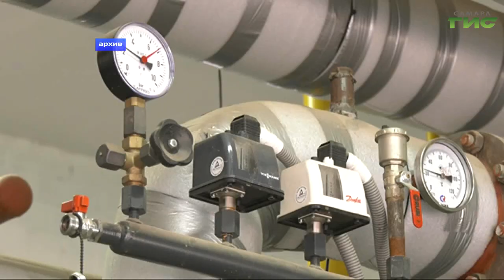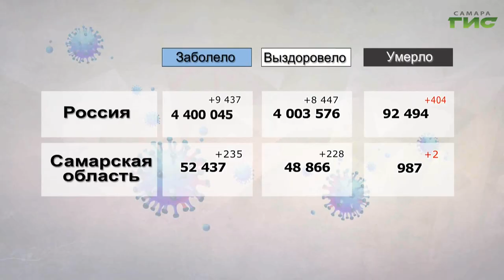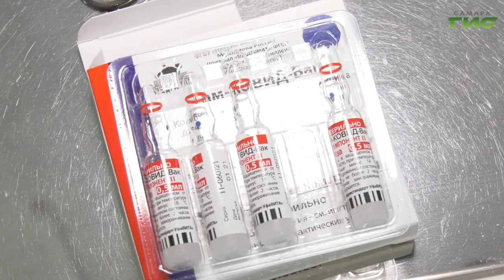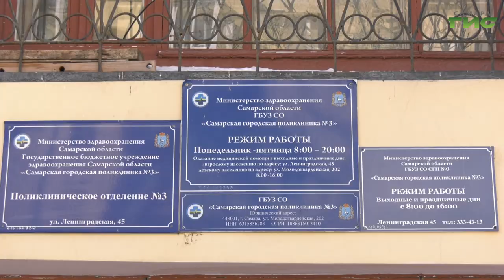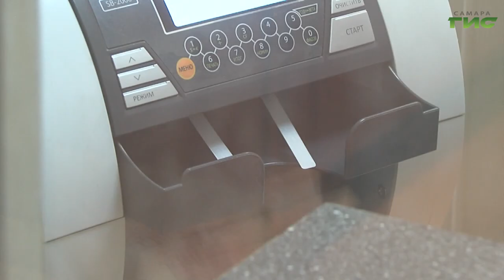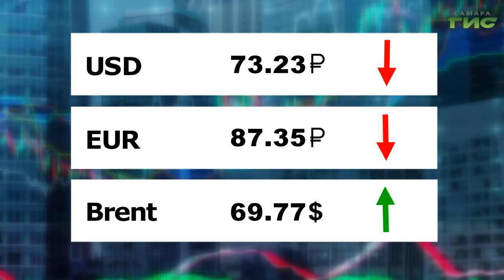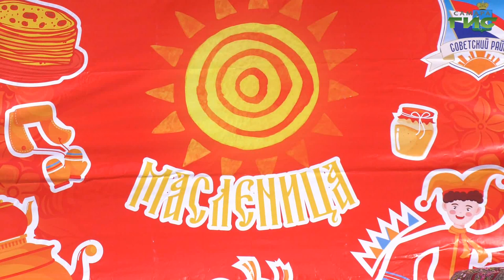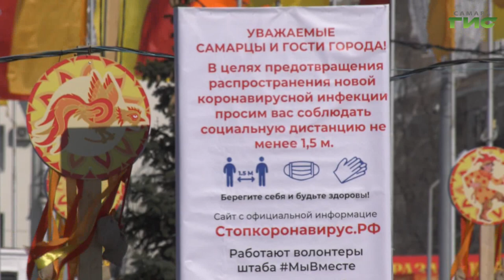"События" от 15.03.2021 (вечер)